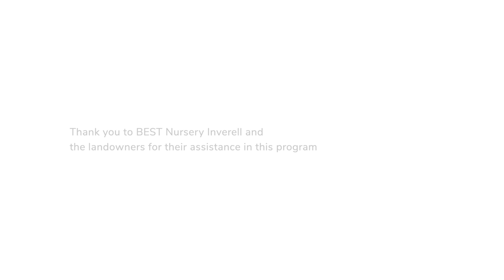Tree planting for koala habitat on-farm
Landholder, Peter McDonald, talks to Northern Tablelands Local Land Services about why he’s planting koala trees on his farm.

This project is jointly funded through Northern Tablelands Local Land Services and the Australian Government's National Landcare Program.